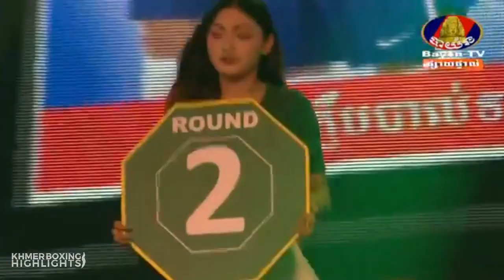Kun Khmer Superior, Eh Yanuth Vs (Thai) Saifa Sor Phumarint, BayonTV Boxing, 07/July/2018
Kun Khmer Superior, Eh Yanuth Vs (Thai) Saifa Sor Phumarint, BayonTV Boxing, 07/July/2018 | Khmer Boxing​ Highlights